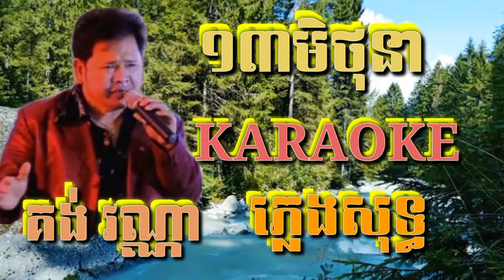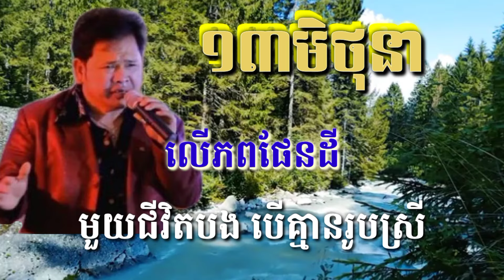១៣មិថុនា ( ភ្លេងសុទ្ធ ) Karaoke Sing Along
13មិថុនា ( ភ្លេងសុទ្ធ ) Karaoke Sing Along
ដប់បីមិថុនា ( ភ្លេងសុទ្ធ ) Karaoke Sing Along